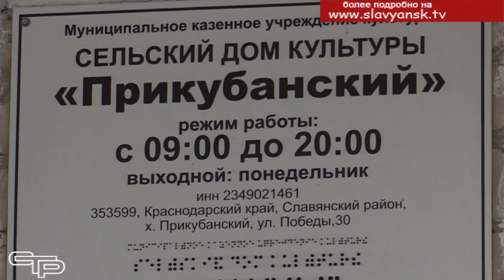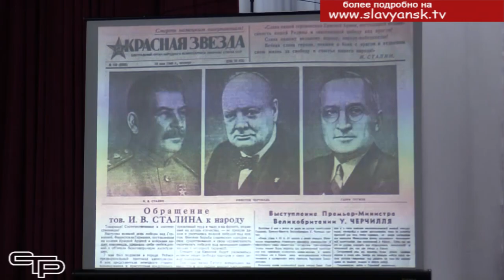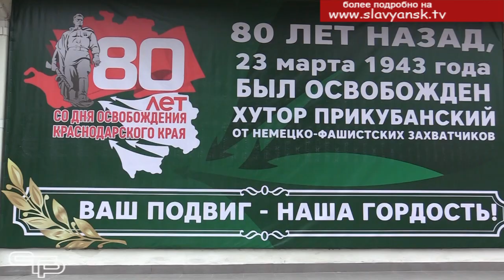Партизанская слава Кубани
Великая Отечественная война затронула практически каждую семью. Многие фронтовики не вернулись домой с полей сражений. Другие продолжили работать на трудовом поприще. Их жизнь – пример для всех нас, и подрастающее поколение воспитывается в уважении к подвигу солдат Победы